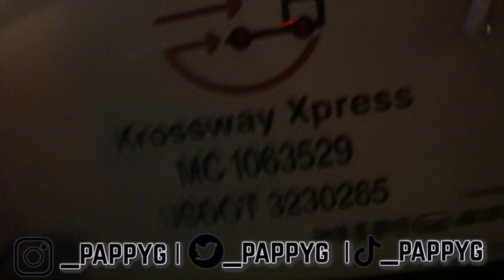i SOLD my VENDING MACHINES to buy a BOX TRUCK! | PAPPY G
i SOLD my VENDING MACHINES to buy a box truck! | PAPPY G- Enjoy!